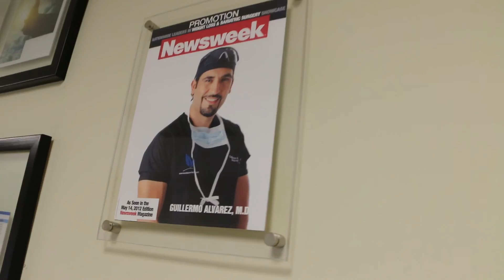The AskDrA Show | Episode 52 | Gallstones, Thrill Rides & Eating Lettuce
On this episode we'll talk about gallstones, when is it safe on thrill rides and when is it safe to eat lettuce.

Doctor Alvarez and Endobariatric present Episode 52 of the AskDrA show.

You'll discover answers to these fan submitted questions...
Timestamp
1:15 Why do so many WLS patients end up with gallstone problems?
3:07 When can I get on thrill rides?
3:26 When is it safe to add the lettuce salad options?

Question of the week:
4:10 How many episodes of the AskDrA Show have you watched?